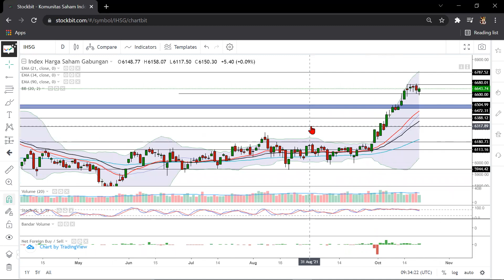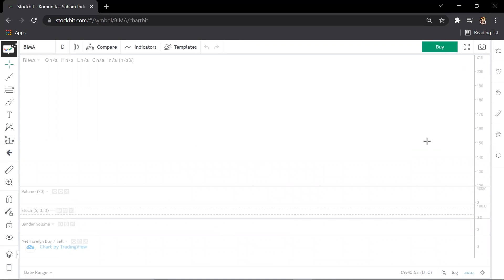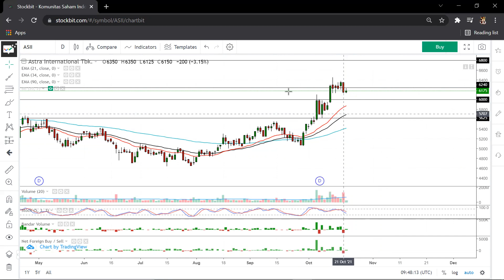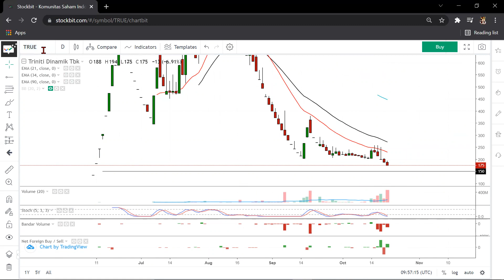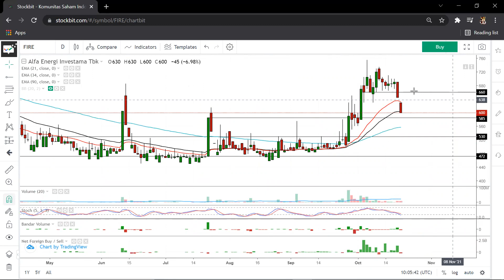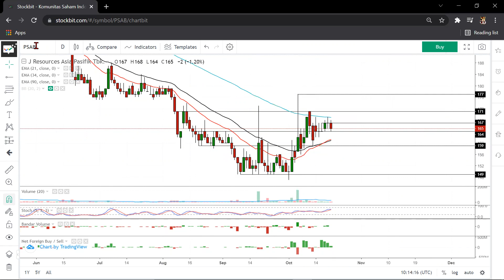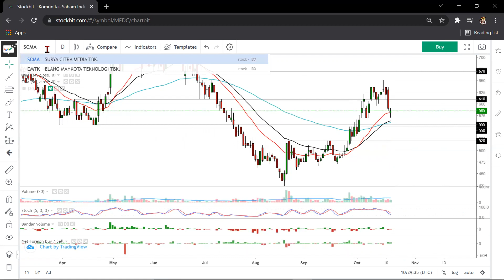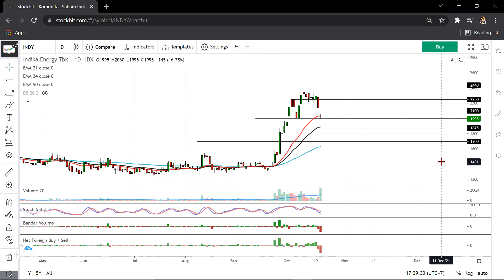Analisa Teknikal Hari ini 25 OKTOBER 2021 -DGIK -HDIT -WSBP -WIKA -ADHI -INDY -FREN -REAL -ADRO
- Perdagangan Hari Jumat 22 Oktober 2021

Chapters:
00:00 IHSG
00:07 PERSIAPAN WINDOW DRESSING !
02:50 DGIK
05:03 ADHI
06:16 WIKA
07:14 WSBP
09:00 BIMA
10:36 MARK
12:28 TLKM
13:49 BUMI
15:28 ASII
16:34 BBCA
18:04 LSIP
19:26 TRUE
21:06 FREN
22:46 MLPL
23:57 PMMP
24:56 MNCN
26:14 BBNI
27:57 FIRE
29:38 UNIQ
30:59 REAL
32:26 TINS
33:54 PSAB
35:43 HDIT
37:27 ADRO
39:31 JAWA
41:00 MEDC
42:11 SCMA
43:50 MYOR
44:59 BDMN
46:06 KIOS
47:15 INDY

Name